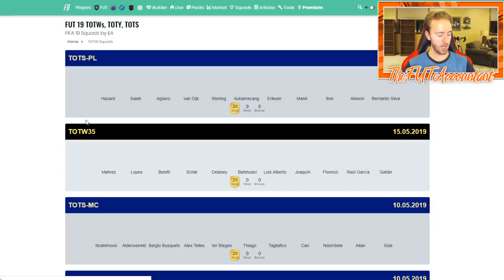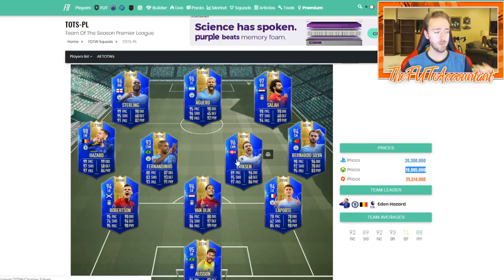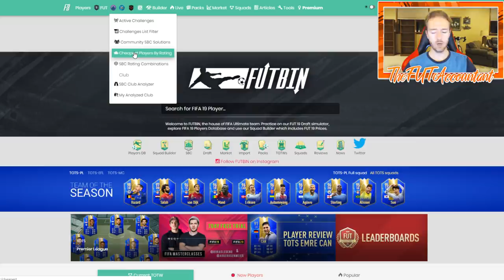MARKET OUTLOOK! UPGRADE SBCS? TOTS BUY TIME? FIFA 19 Ultimate Team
This week's Market Outlook! Will we finally see repeatable upgrade sbcs and when is the time to buy TOTS cards?!